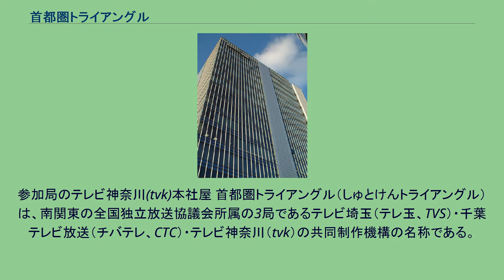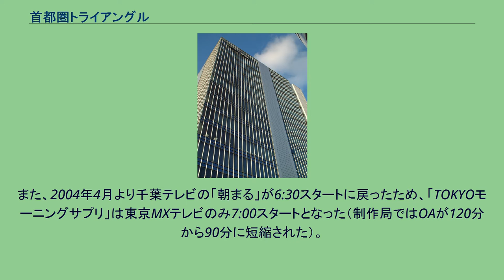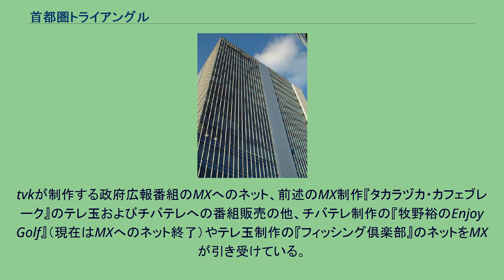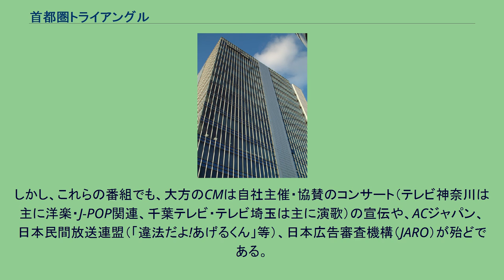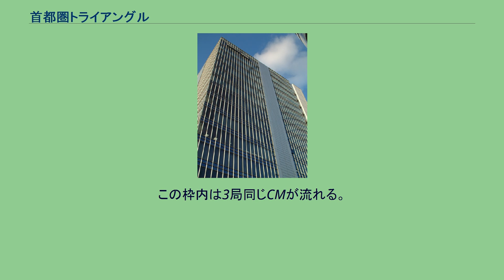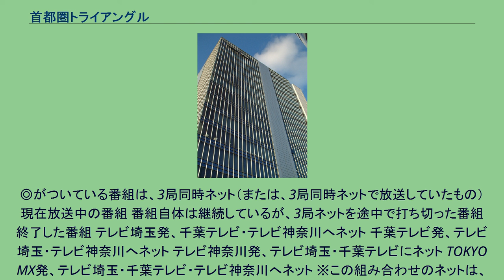首都圏トライアングル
関東・甲信越地方のテレビ番組
参加局のテレビ神奈川(tvk)本社屋 首都圏トライアングル（しゅとけんトライアングル）は、南関東の全国独立放送協議会所属の3局であるテレビ埼玉（テレ玉、TVS）・千葉テレビ放送（チバテレ、CTC）・テレビ神奈川（tvk）の共同制作機構の名称である。
各局を代表する地域情報生番組を30分ずつそれぞれの局に放送している。
なお、2006年3月までは上記3局に東京メトロポリタンテレビジョン（TOKYO MX）を加えた4局で構成する「首都圏ネット4」であった。
2003年1月のスタート時は実験的なものだったが、「首都圏ネット4」開始を発表した合同記者会見は4局のニュースで放送された。
当初は、千葉テレビは「朝まるJUST」、東京メトロポリタンテレビジョン（この項、以後「東京MXテレビ」と表記）は「白沢みきのモーニングTOKYO」、テレビ埼玉は「情報ひるびん」、テレビ神奈川は「HAMA大国」の冒頭かエンドを30分ネットする形態であった。
なお、「朝まるJUST」と「モーニングTOKYO」がともに6:30スタートだったため、千葉テレビは「朝まるJUST」のスタートを6:00に繰り上げた。
後に、東京MXテレビの担当枠で放送されていた「モーニングTOKYO」が放送を終了し、後番組として「TOKYOモーニングサプリ」が放送を開始したが、「首都圏ネット4」結成前からネットしていた京都放送（KBS京都）が半年でネットを打ち切った。
また、2004年4月より千葉テレビの「朝まる」が6:30スタートに戻ったため、「TOKYOモーニングサプリ」は東京MXテレビのみ7:00スタートとなった（制作局ではOAが120分から90分に短縮された）。
2006年3月末、東京MXテレビはデジタル放送の出力問題などに絡んで他の加盟局から離脱を勧告されたことから、「首都圏ネット4」を離脱した。
これにより残り3局による「首都圏トライアングル」へと変わった。
東京MXテレビの機構離脱に伴いネット関係が完全に断絶した訳ではない。
tvkが制作する政府広報番組のMXへのネット、前述のMX制作『タカラヅカ・カフェブレーク』のテレ玉およびチバテレへの番組販売の他、チバテレ制作の『牧野裕のEnjoy Golf』（現在はMXへのネット終了）やテレ玉制作の『フィッシング倶楽部』のネットをMXが引き受けている。
また、2011年3月11日に発生した東日本大震災に関する内閣府提供の広報番組については、テレビ神奈川が制作したものを関東の独立放送テレビ局6局で放送した。
なお、MXでtvk制作の番組が放送されたのは約1年ぶりであった。
なお、首都圏トライアングル参加局も参加する他の共同制作機構としては、2007年には関東地方以外の局も参加した東名阪ネット6が、2011年6月1日には群馬テレビととちぎテレビも参加した5いっしょ3ちゃんねる（関東独立5局会）がそれぞれ結成されている。
2015年1月からは、東名阪ネット6および5いっしょ3ちゃんねる各局が共同制作した『モンキーパーマ』や、とちぎテレビ制作で5いっしょ3ちゃんねる同時ネットを行っていた『ダイアモンド☆ユカイとユカイなラーメン研究所』をMXがネットするようになった（しかし、どちらも途中でネットを打ち切っている）。
2020年10月からは、やはり以前に5いっしょ3ちゃんねる同時ネットを行っていた『白黒アンジャッシュ』（千葉テレビ制作）をMXがネットしている。
一方、離脱したMXは、『5時に夢中!』を2009年4月から群馬テレビにも同時ネットで放送されるようになり、2013年からは、サンテレビジョン・KBS京都でもネットされるようになるなど新たなネットワークを形成している。
2016年4月からテレビ神奈川の制作で『ありがとッ!』の後番組の『猫のひたいほどワイド』では月曜から木曜のみの放送のため、金曜の当該時間は、各局で別々の番組を放送することになった。
現状は、各社制作の情報生番組を相互ネットしあうことで、番組の多様性や東京都を含めた1都3県およびその周辺視聴者に対して、認知度を高められるなどのメリットがある。
その一方で、内部的に一番の問題点として課題になっているのが「スポンサーの確保」である。
2021年4月時点で3局同時ネット時間帯では、『猫のひたいほどワイド』（テレビ神奈川制作、横浜イングリッシュガーデン提供）...